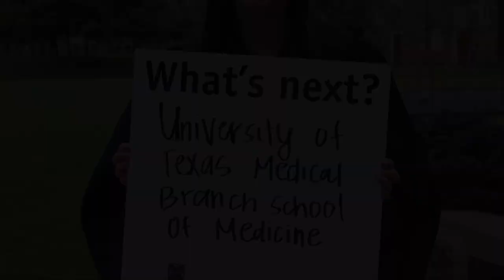Health Professions & Pre-Med Advising at Rhodes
Almost 40 percent of students at Rhodes are interested in pursuing health professions. Our health professions advisors work with students across all majors to explore available options and help them purse the programs they are interested in doing.  Being located in a city with a booming medical district, Rhodes students have great opportunities to interact with researchers from all over the world and practitioners right here in Memphis. Partnerships with St. Jude Children’s Hospital, Le Bonheur Children’s Hospital, Methodist University Hospital, and Baptist Memorial Hospital give students ample resources to explore their calling.

Category Education